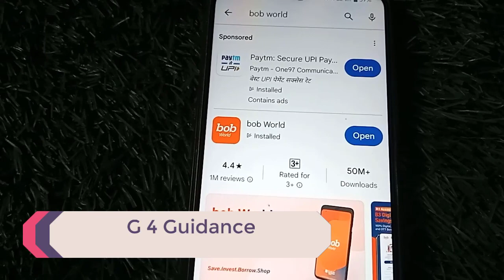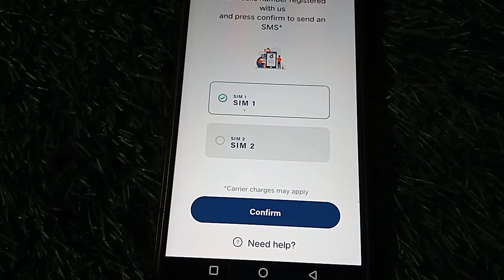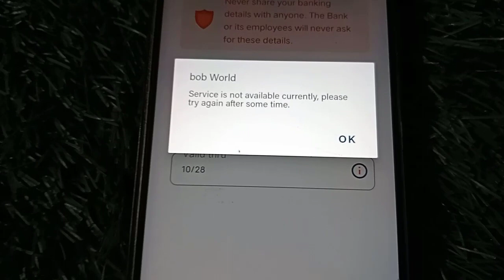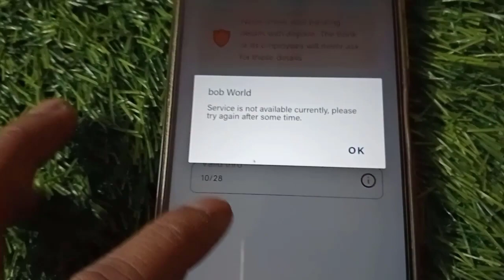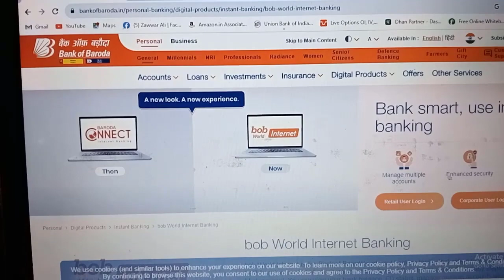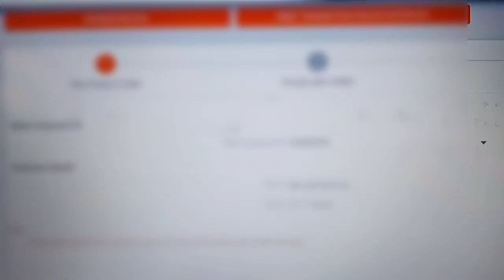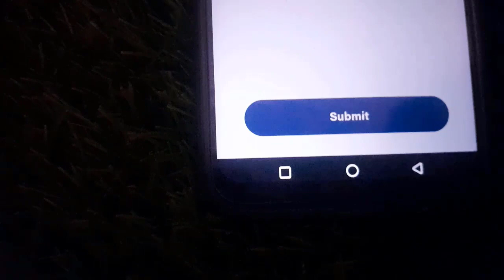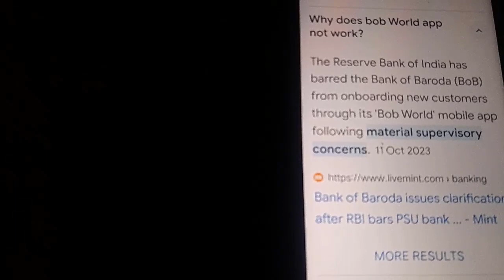Bank Of Baroda Mobile Banking| Bank Of Baroda Mobile Banking Ragistration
Bob World Application Mobile Banking Activation| Bank Of Baroda Mobile Banking Ragistration